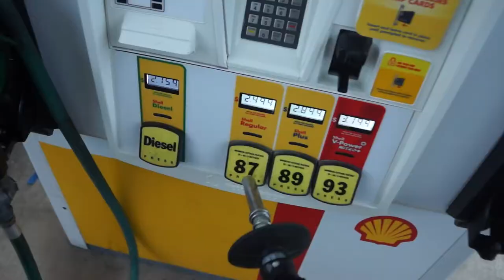We Won Our First Trophy!! *Major Mustang Build Update*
So awesome wining a trophy at a show. The mustang build is fast approaching!! Two weeks and big things are going to start happening!!
Head over to Covert Garage to get your own Covert Plate and Covert Garage merch.
Check us out on Social Media!